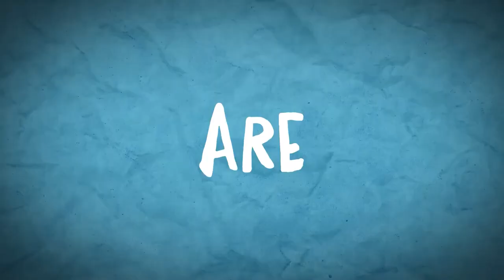ATYPICAL Season 4 Trailer 2021 Netflix Series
Atypical is an American comedy-drama streaming television series created by Robia Rashid for Netflix. It focuses on the life of 18-year-old Sam Gardner (Keir Gilchrist), who has autism spectrum disorder. The first season was released on August 11, 2017, consisting of eight episodes. The 10-episode second season was released on September 7, 2018. In October 2018, the series was renewed for a third season of ten episodes, which was released on November 1, 2019.[1] In February 2020, the series was renewed for a fourth and final season which is scheduled to premiere on July 9, 2021.

The first season received mostly positive reviews, though it was criticized for its lack of autistic actors and perceived inaccuracies in its depiction of autism.[2][3][4] The second season featured more actors and writers with autism, and also received mostly positive reviews. The third season continued this development and received overwhelmingly positive reviews.
Main

    Jennifer Jason Leigh as Elsa Gardner,[5] Sam and Casey's overprotective mother. She often wishes just to run away from her life and problems.
    Keir Gilchrist as Sam Gardner, an 18-year-old young man on the autism spectrum[6][5] who is obsessed with Antarctica[7] and loves penguins. Gilchrist said about the character, "He's one person that is on the autism spectrum. He's a very specific character."[8]
    Brigette Lundy-Paine as Casey Gardner,[5] Sam's younger sister, [9] who also is very protective to him. She is very athletic and thanks to this gets a scholarship at a private school. She is later surprised by her growing attraction to her female friend, Izzie, and eventually leaves her boyfriend for her.
    Amy Okuda as Julia Sasaki,[5] Sam's dedicated therapist (seasons 1–2, recurring season 3) who he briefly has a crush on.
    Michael Rapaport as Doug Gardner,[5] Sam and Casey's father and Elsa's husband. He works as an Emergency Medical Technician (EMT).

Recurring

    Graham Rogers as Evan Chapin,[5] Casey's boyfriend. He works at a local pizza place, but later decides to become an EMT like Doug.
    Nik Dodani as Zahid Raja,[10] Sam's best friend, a "dweeby and foul-mouthed lothario"[7]
    Jenna Boyd as Paige Hardaway, Sam's high-achieving friend and later girlfriend.
    Christina Offley as Sharice (seasons 1–2, guest season 3), Casey's friend
    Rachel Redleaf as Beth Chapin, Evan's sister, who Casey stands up for after witnessing her get bullied for her weight.
    Ariela Barer as Bailey Bennett (seasons 1–2)
    Anthony Jacques as Christopher (seasons 1–2)
    Karl T. Wright as Chuck (seasons 1, 3), Doug's EMT partner
    Raúl Castillo as Nick (season 1, guest season 2),[11] a bartender Elsa has an affair with[12]
    Nina Ameri as Luisa, Elsa's friend.
    Fivel Stewart as Izzie (season 2–present), a student at Casey's new school. A fellow runner, she becomes Casey's best friend, and later, girlfriend.
    Angel Laketa Moore as Megan (seasons 2–3), Doug's female friend & confidante from the Autism support group.
    Domonique Brown as Jasper (seasons 2–3) a student in the peer group who later enrolls at Denton.
    Layla Weiner as Amber (seasons 2–3), Megan's daughter.
    Graham Phillips as Nate (season 2, guest season 3), Izzie's ex-boyfriend.
    Casey Wilson as Ms. Whitaker (season 2)
    Major Curda as Arlo (season 2)
    Jeff Rosenthal as Bob (season 3, guest seasons 1–2), Sam and Zahid's boss at Techtropolis.
    Sara Gilbert as Professor Judd (season 3), Sam's ethics professor at Denton University.
    Allie Rae Treharne as Gretchen (season 3), Zahid's disgraced troublemaking girlfriend.
    Kimia Behpoornia as Abby (season 3), Sam's friend.
    Eric McCormack as Professor Shinerock (season 3), Sam's art professor at Denton University.
    Tal Anderson as Sid (season 3) a new friend that Sam meets while she is volunteering at the Denton Disability Services office.